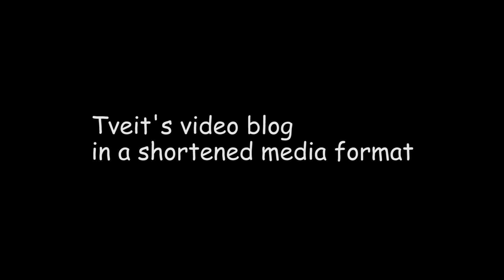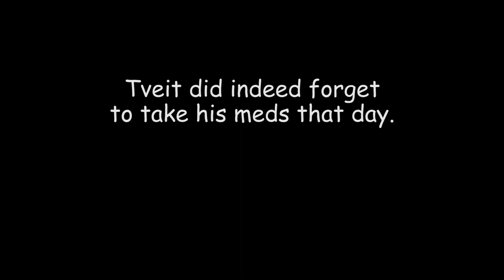TVBIASMF #2 - Workshop madness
Hello there! I see your reading the description. Thank you!

Thank you to JarAxe for letting me use his music!